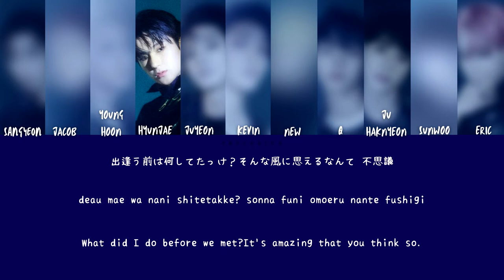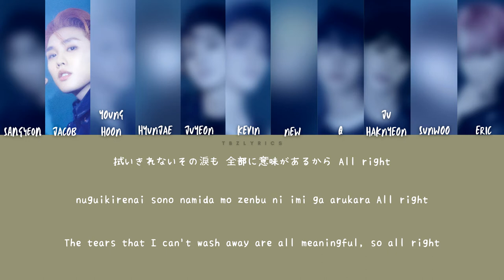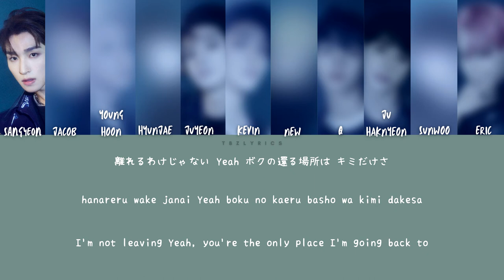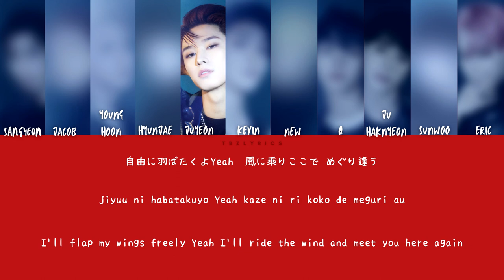THE BOYZ (더보이즈) - FLAG (Color coded Kan/Rom/Eng Lyrics/가사)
i translated it as much as I can understand and i apologize if there's any mistake,, i hope you still enjoy it

Song : FLAG
• Artist : THE BOYZ(더보이즈)
• Album : Breaking Dawn (First Japanese Album)
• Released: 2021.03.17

SME, Kakao Entertainment, Sony Music Entertainment (Japan) Inc.
On behalf of: Cre.ker Entertainment

eng lyrics: tbzlyrics